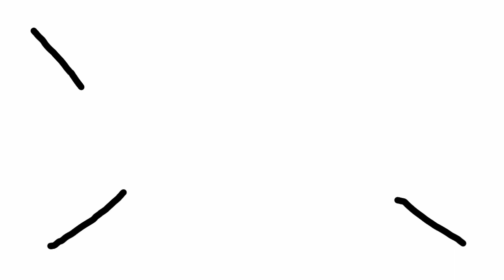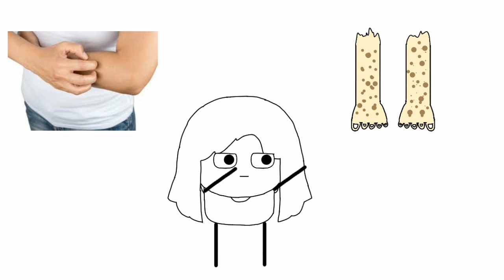Sakit na bulutong || PINOY ANIMATION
actually dapat isasali kopa yung tonsil na sakit ko dati kaya dapat 7 minutes yan kaso naalala kona may gudto pa pala akong gawin na content kaya tinamad nako at yan nalang muna

sowwy :)

grabe dalawa nayung 1k views natin at nakaraan 200 subscribers lang ako at ngayon 300 na WOOOO!!!

salamuch talaga

Hope you guys enjoy this animation!!!

OTHER PLATFORMS